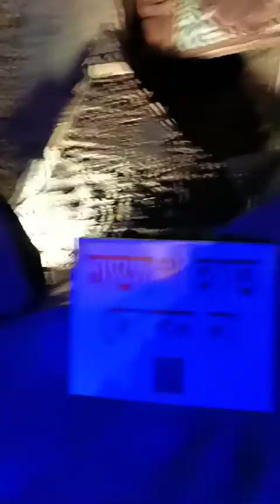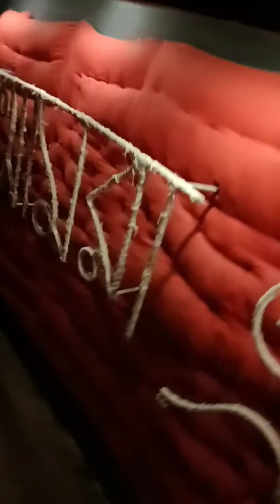Astomer rate amra puja pandel hopping korchi